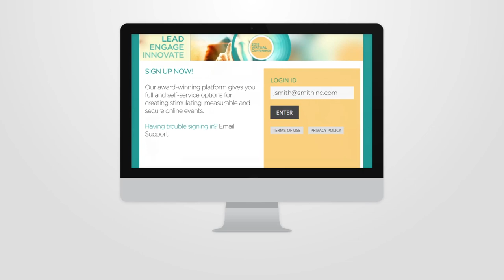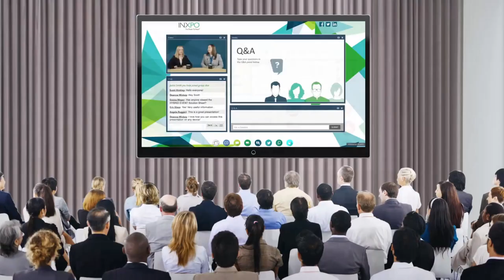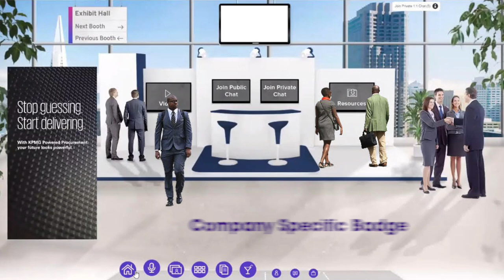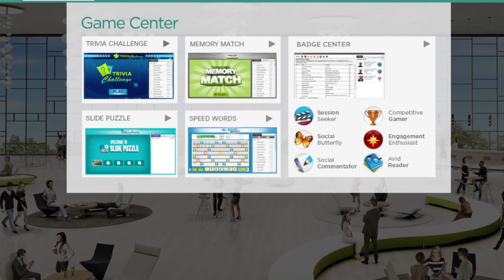2020 NBMBAA® CONFERENCE & CAREER FAIR: A VIRTUAL EXPERIENCE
The National Black MBA Association® is excited to announce it will be hosting its 2020 NBMBAA® Conference & Career Fair: A Virtual Experience, taking place September 23-25, 2020 online. This demo showcases how NBMBAA has pivoted to bring you a uniquely virtual conference utilizing the INXPO platform by Intrado.